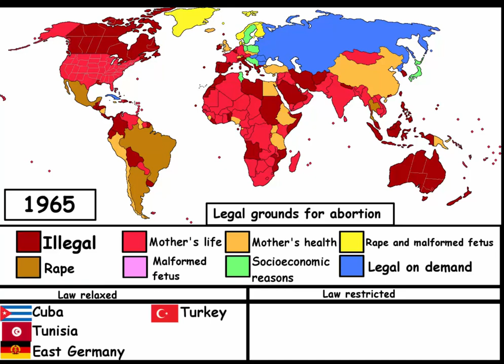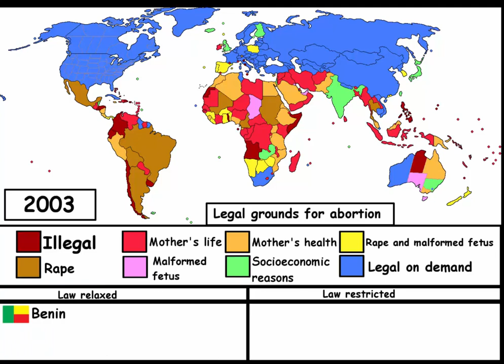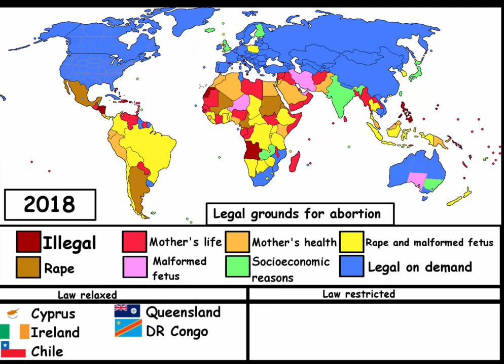Abortion laws: every year